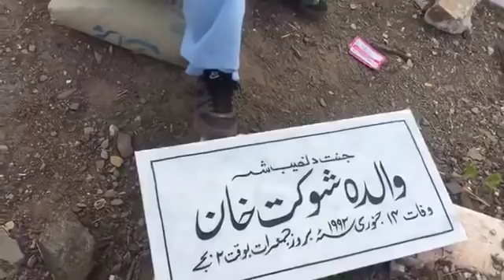Live From Shahkot Graveyard2 23.11.2017